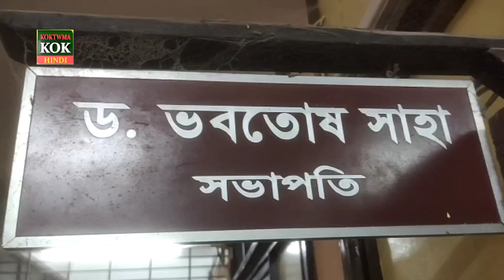TRIPURA BOARD OF SECONDARY EDUCATION